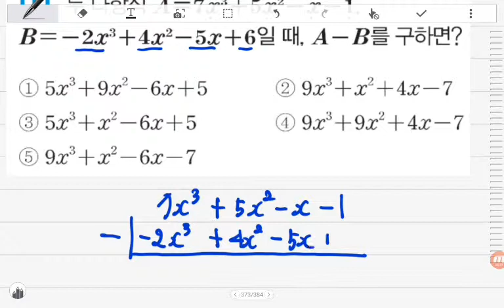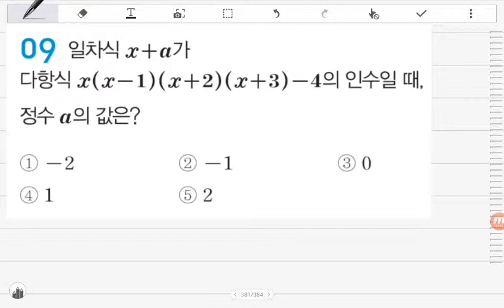[BDBD수학]고등수학(상) 수력충전 Ⅰ다항식 단원총정리문제